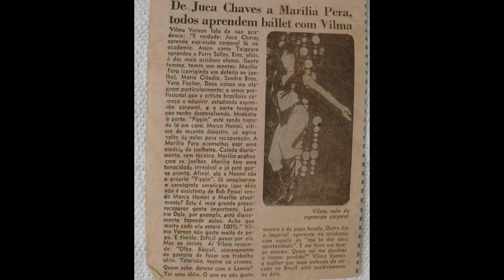Bandança entrevista Vilma Vernon Segunda parte - Final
Segunda parte da entrevista com a grande mestra Vilma Vernon, feita por Nadia Nardini, Tania Nardini e Tony Nardini